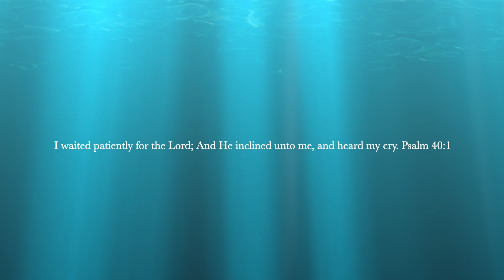OUR THANKSGIVING IN A NUTSHELL 😷🤒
Taylormade Tv
Senatobia, MS. 38668